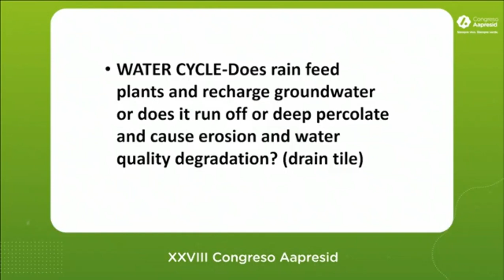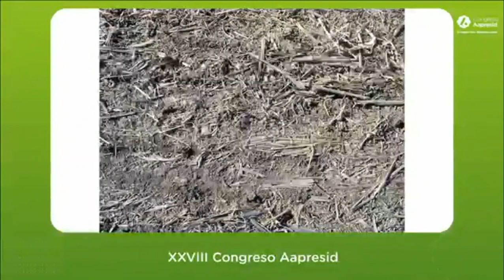Balanceando los ciclos del agua y nutrientes en el paisaje-Dwayne Beck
25/8 Disertación de Dwayne Beck en el Congreso Aapresid